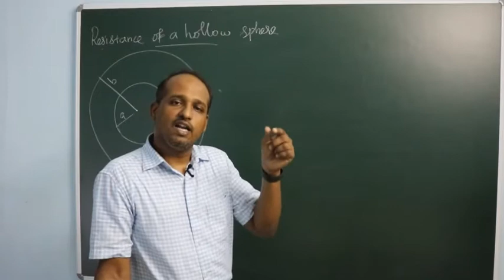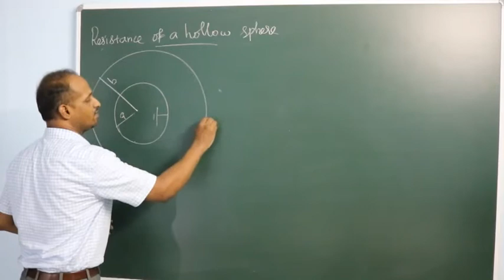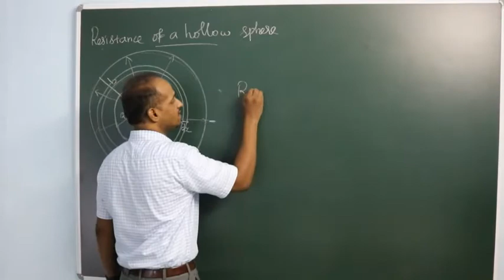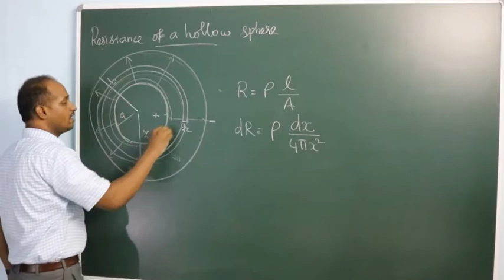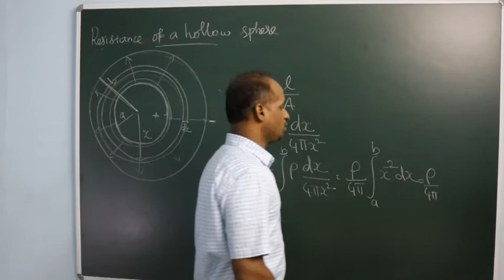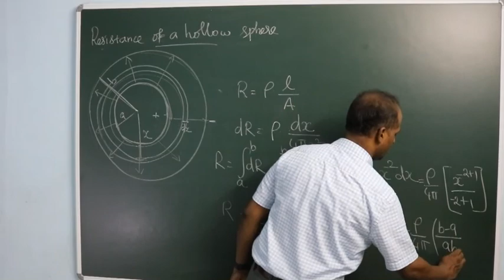Spherical Resistor | Variable Cross Section Resistors | JEE | NEET | CBSE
+1 & +2 Physics Concepts & Contents for NEET / JEE / CBSE / Samacheer Kalvi / Tamilnadu Board